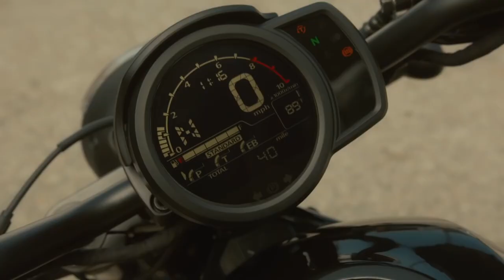(2021) Honda Rebel 1100 — Official Motorcycle Commercial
👋 Hey guys, it’s your boy CZAR KAISER and today I wanna share with you the official motorcycle commercial for the new 2021 Honda Rebel 1100.  A bare-boned motorcycle that pays homage to the fat-tyred ‘bobber’ silhouette of days gone by, but lays down contemporary design details everywhere. Sure, it’s one great looking bike. But, by design, it’s so much more than that.